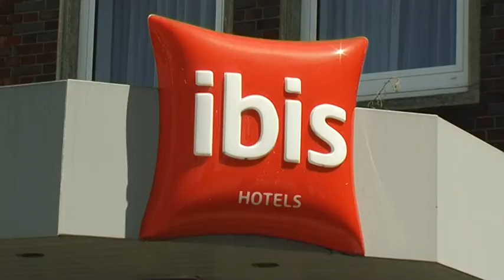STUDIO 47 .live | FERTIGSTELLUNG DES BAHNHOFSVORPLATZES & DER MERCATORSTRASSE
Endlich ist es soweit: der Bahnhofsvorplatz ist wieder komplett geöffnet und auch die Mercatorstraße ist wieder befahrbar. Nach knapp zwei Jahren Umbauzeit hat sich so einiges verändert am Tor zur Stadt.